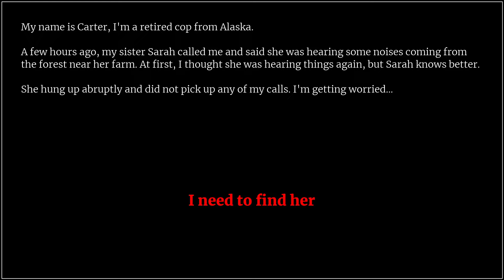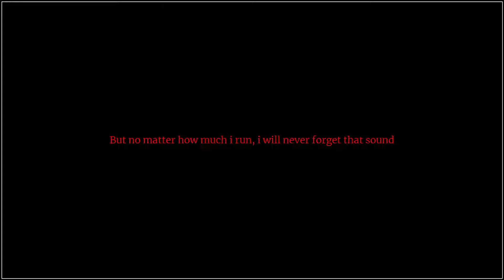Siren Head Is Back But Is It BETTER Than Before?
Remember Siren Head? A Trip Down Memory Lane Right Here

Game: Sirenhead Woods 🌌